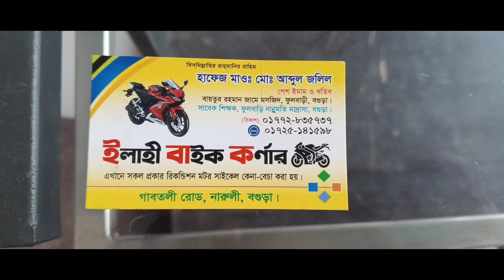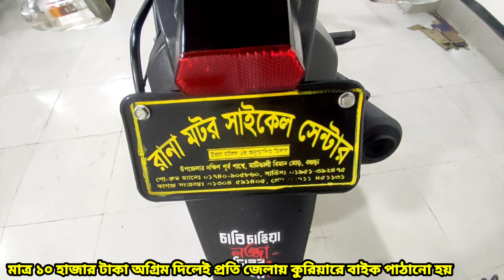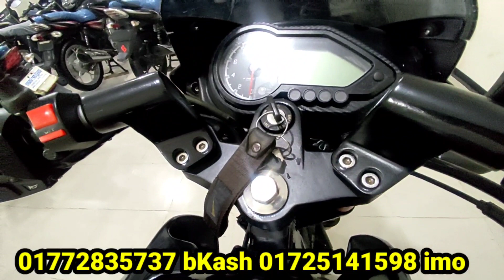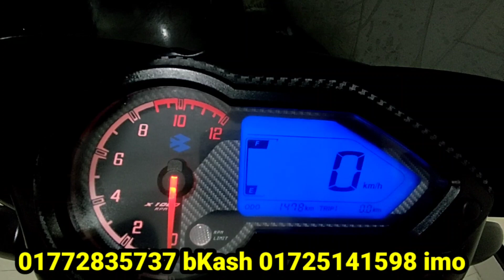বাইক একদম নতুনের মত বাট দাম কম Pulser double disk second hand bike prich in Bangladesh E motorcycle